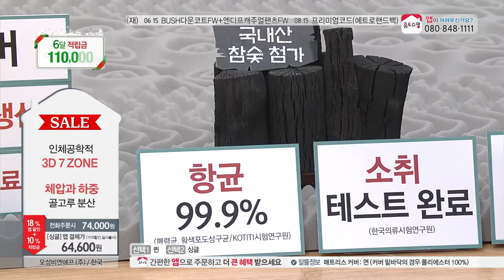[홈앤쇼핑] 에어볼륨매트리스